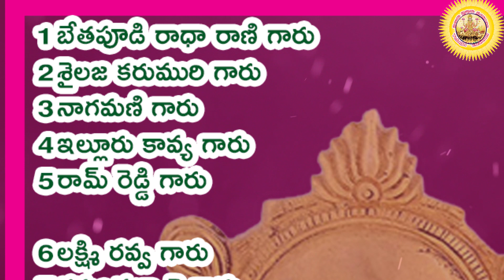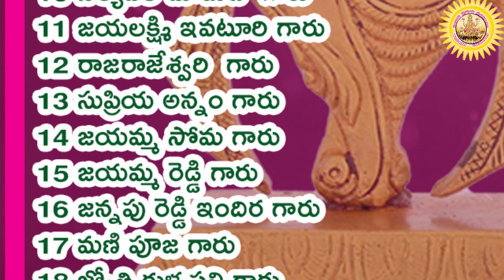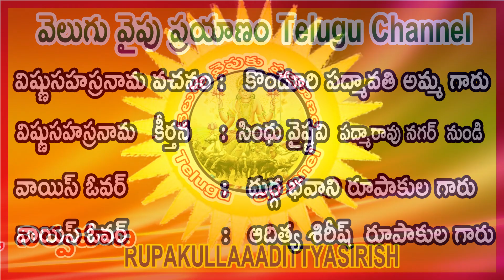429 వ వివరణ, విష్ణు సహస్రనామ నామ వివరణ, Vishnu SahasranamaVivarana, శ్రీమతి కొండూరి పద్మావతి గారు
ఈ రోజు 429 వ నామము ప్రమాణం  దీనినే ఓం ప్రమాణాయ నమః

జ్ఞానస్వరుపుడై భగవానుడు “ప్రమాణం” అని తెలియబడుచున్నాడు